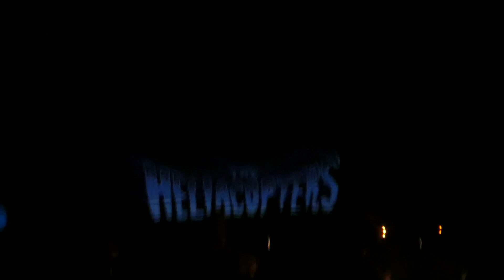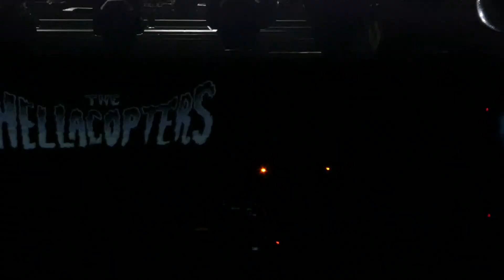06 The Devil Stole The Beat From The Lord - Hellacopters - Park Lane - Gothenburg - 230617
06 The Devil Stole The Beat From The Lord - Hellacopters - Park Lane - Gothenburg - 230617